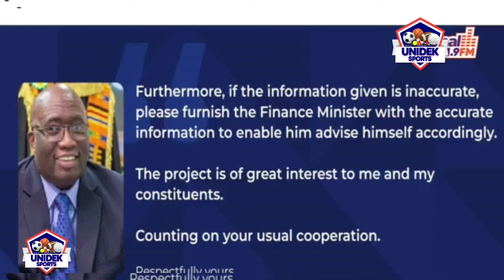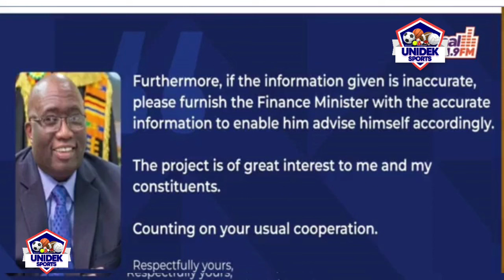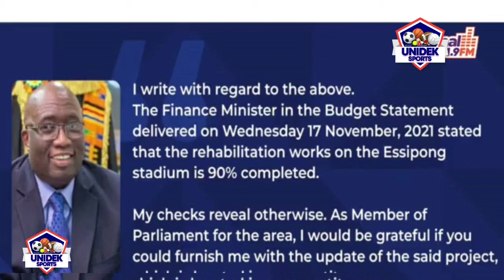Asamoah Gyan project-Someone must be arrested over Essipong stadium.